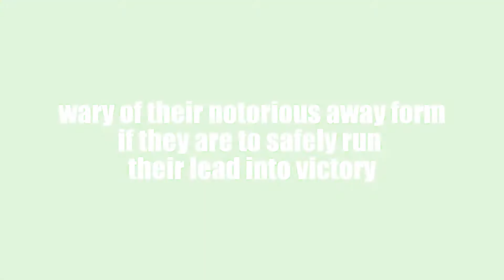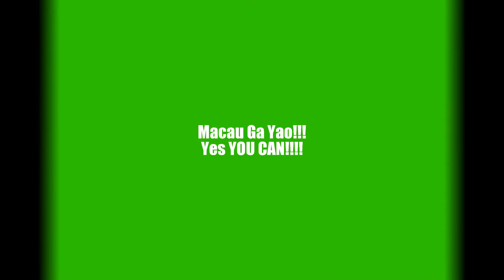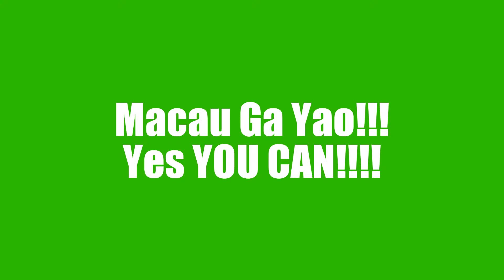Cambodia wary of ghosts of 2011 coming back to haunt them in Macau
"Despite defeating Macau 3-0 in the first leg at home, Cambodia will remain wary of their notorious away form if they are to safely run their lead into victory. During their previous attempt for Brazil 2014, they opened with a 4-2 home victory against Laos but fell to a 6-2 away defeat to lose out in dramatic fashion."